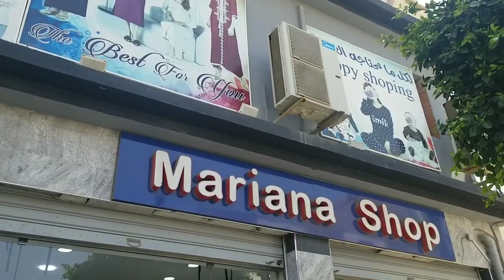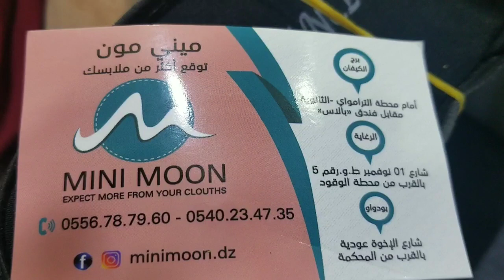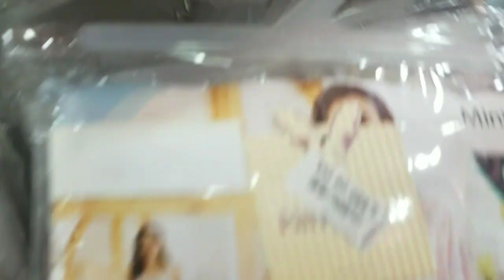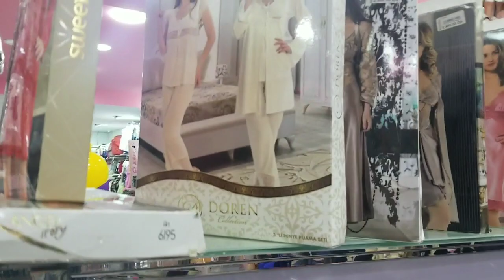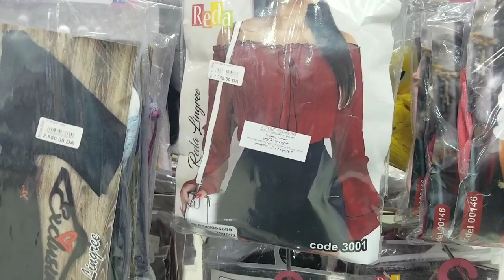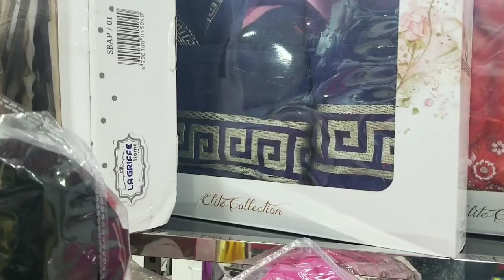للنساء فقط جديد ملابس النوم و ملابس داخلية خاصة بالعرائس لي ما شرات تنزه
ملابس النساء
ملابس النوم